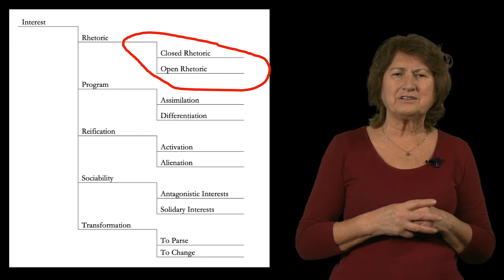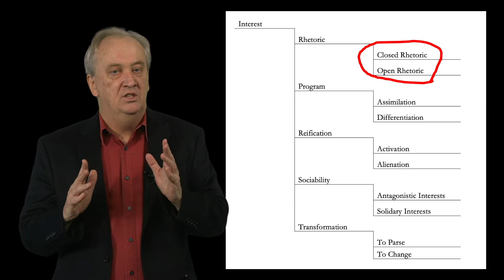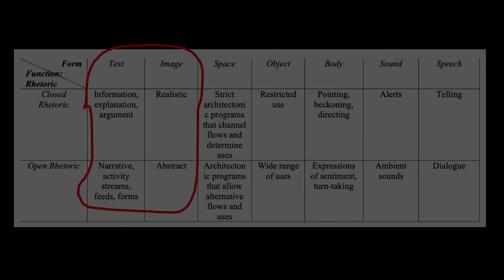Interest (What is this for?) Rhetoric